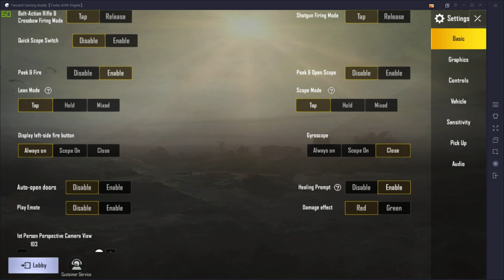🔴PUBG Mobile - Cu VACA la iarba verde...hai cu 500 SUBS sau sal?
▂ ▃ ▅ ▆ █ ♦💻Configuratia Mea [SPEC PC]💻♦ █ ▆ ▅ ▃ ▂
                      Coaja mea in varsta de 6 anisori .
╔►Procesor Intel® Core™ i7-4790K, 4.0GHz, Haswell, 8MB, Socket 1150, Box.
╠►Placa video EVGA NVIDIA GeForce GTX 760 OC, 4096MB, GDDR5, 256bit, DVI, HDMI,.
╠►Placa de baza Gigabyte Z87X-UD4H, Socket 1150.
╠►Sursa Corsair CS750M 80 PLUS® Gold CP-9020078-EU, 750W, ATX 2.3.
╠►Cooler Procesor Thermaltake NiC C4 pentru Intel/AMD.
╠►Solid State Drive (SSD) Samsung 850 EVO, 2.5", 250GB, SATA III.
╠►Carcasa Game Daemon 5001, Mid Tower, fara sursa, Negru.
╠►Mouse optic A4Tech Bloody V7MA Gaming, USB, Negru.
╚►Casti cu microfon A4tech Bloody G501, USB, Negru/Rosu.